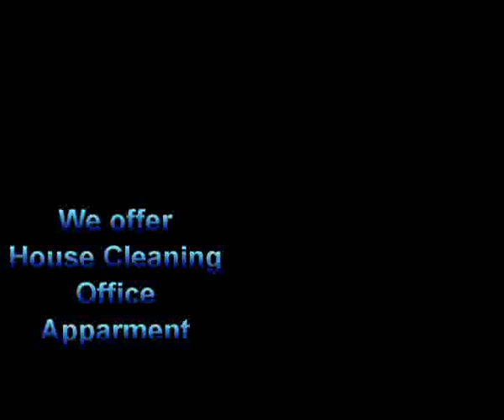Star Cleaning 4 U